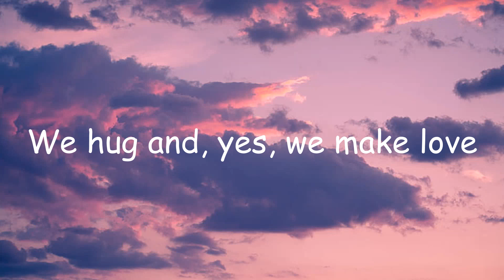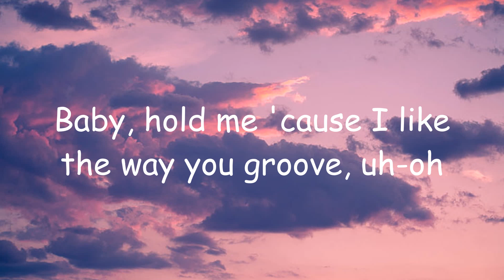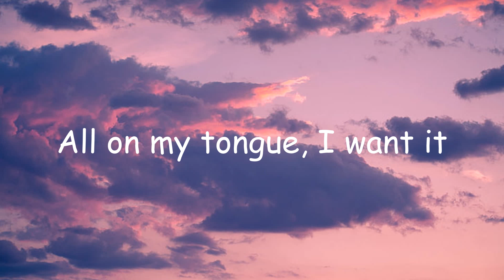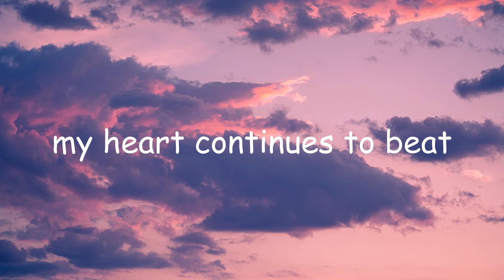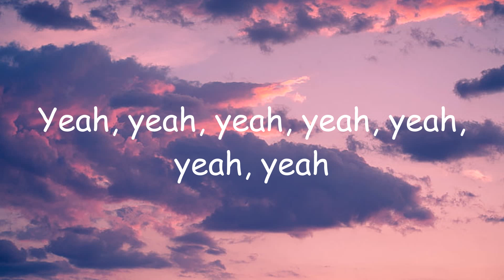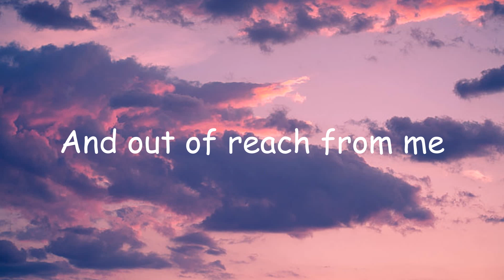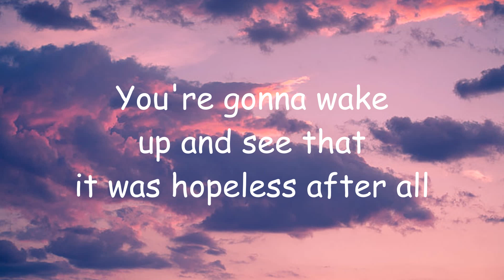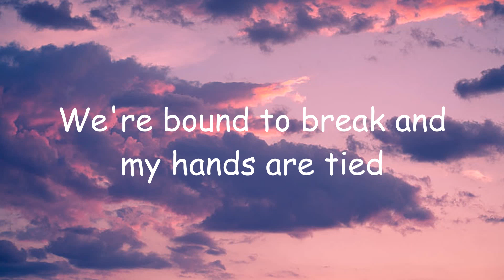Doja Cat - Kiss Me More (Lyrics) ft. SZA | Clean Bandit, Anne-Marie